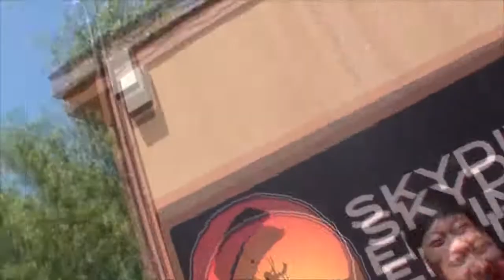Hsinhung Liu Tandem Skydiving at skydive Elsinore